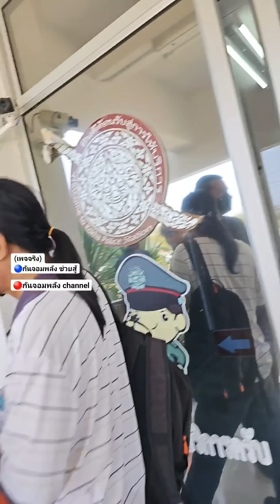กัน จอมพลัง ลุยภารกิจลับ ลำปาง 🔴 LIVE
🔴 LIVE ย้อนหลัง วันที่ 21 มี.ค. 67
”ลุยภารกิจลับ ลำปาง“